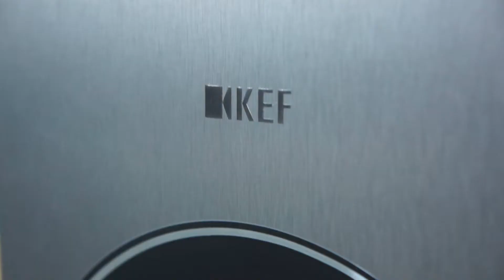Teaser Alpha Audio Speakertest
Alpha Audio is zeven luidsprekers in de klasse 9000 euro per paar aan het testen. Bij deze een kleine teaser! Geniet!

De merken:

KEF Reference 3
DALI Epicon 6
Monitor Audio Platinum 200
Sonus Faber Olympica 3
NEAT Momentum SX7i
Focal Sopra no2
Bowers & Wilkins 804D3